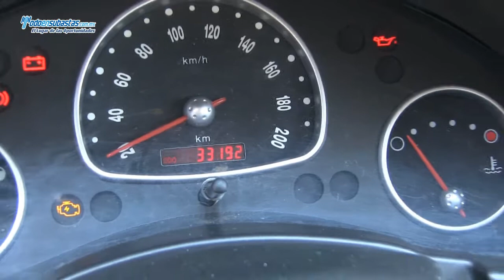Chevrolet / Chevy Paquete B / 2010